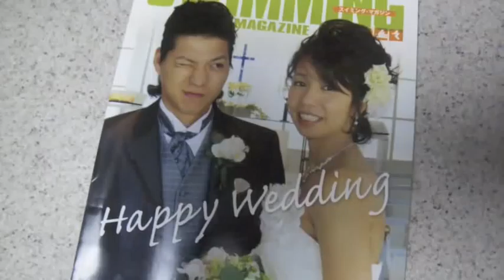Happy Wedding Song from Hirakata girls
For Yusuke and Yuko.
2011/ September

Kohei Asano